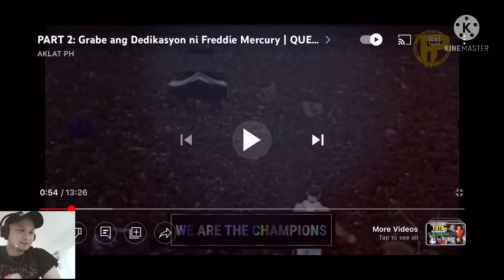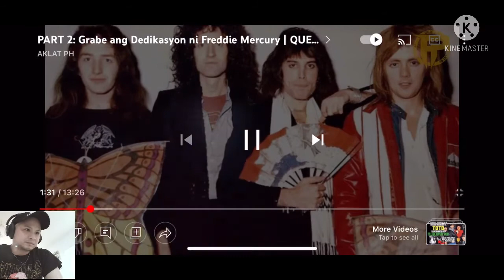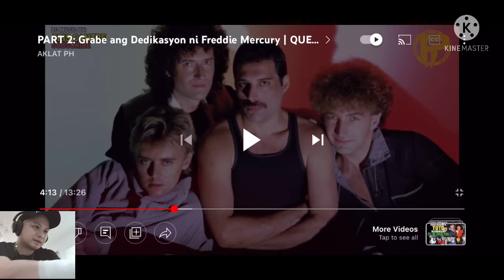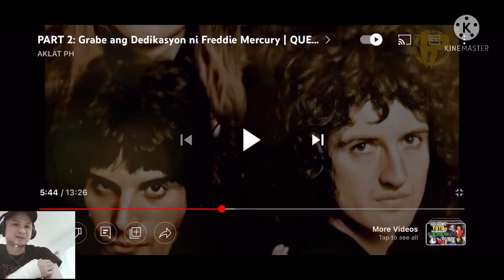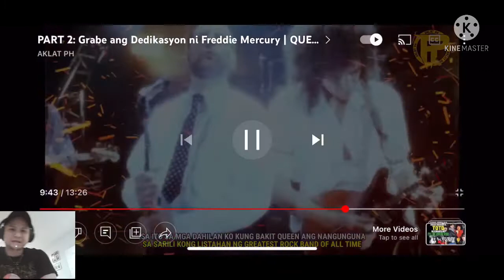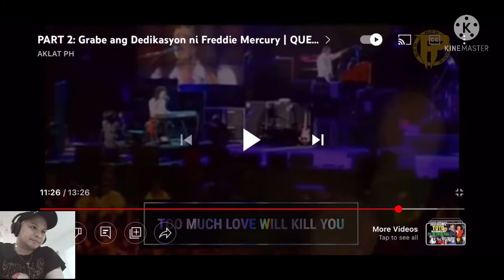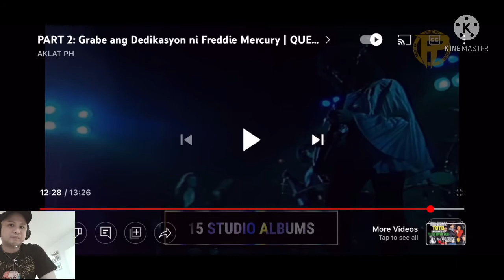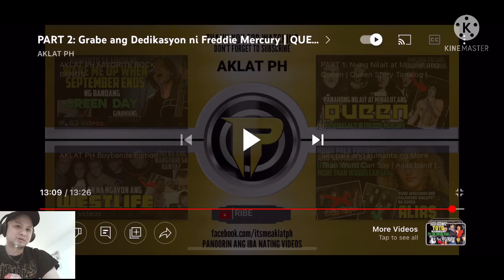Ang kwento ng bandang Queen part2 (reaction and commentary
Ang kwento ng bandang Queen part2 (reaction commentary video)

and or this channel does not claim any right over them.
107 of the Copyright Act 1976 allowance is made for "fair use" for purposes such as criticism,comment,news reporting,teaching,scholarship, and research. fair use is a use permitted by copyright statute that might otherwise be infriging. Non-profit, educational,or